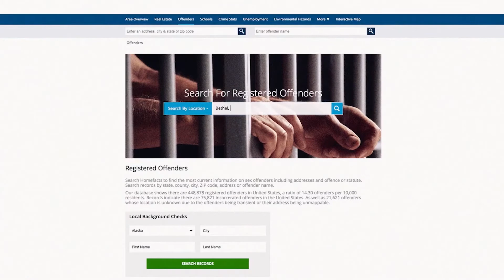MY BEAUTIFUL BRIDE Trailer 2021